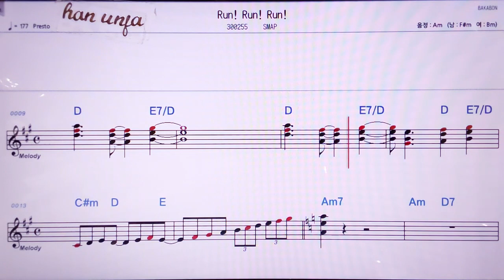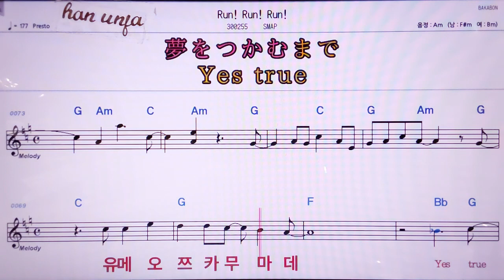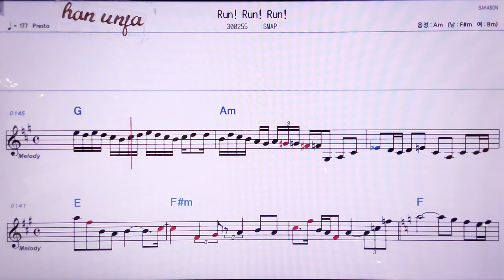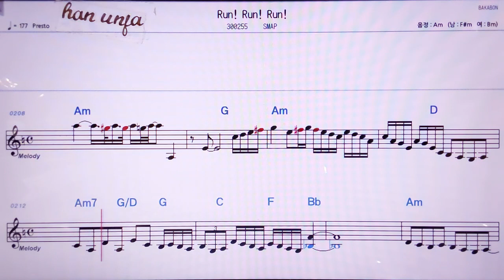SMAP💖RUN RUN RUN/ 👍MR,노래방, 악보, 코드,Karaoke With Sheet Music